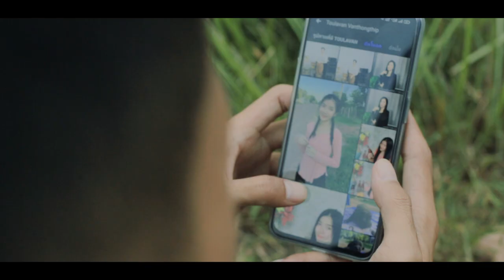ເຈັບສິຕາຍໃຈຍັງບໍ່ລືມ ( เจ็บสิตายใจยังบ่ลืม) Cover by ເຈມປານີ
ພ.ເຈັບສິຈາຍໃຈຍັງບໍ່ລືມ
ໂຄເວີໂດຍ: ເຈມ ປານີ
ຕົ້ນສະບັບ: ຫຍຸດ ສາລະວັນ
ຂໍຂອບໃຈ ຫນຸ່ມ ຫຍຸດ ສາລະວັນ ທີ່ອານຸຍາດໃຫ້ນໍາມາໂຄເວີ.

ຂໍ້ມູນເພງຕົ້ນສະບັບ
เพลง : เจ็บสิตายใจยังบ่ลืม
ศิลปิน : หยุดสาละวัน
เนื้อร้องทำนอง : หยุดสาละวัน
เรียบเรียง : ดุ่ย เชียงรัมย์
Mix master : ดุ่ย เชียงรัมย์
ตัดต่อMV : noom Una
ถ่าย : K-Moud Souravong
อำนวยการสร้าง Tena